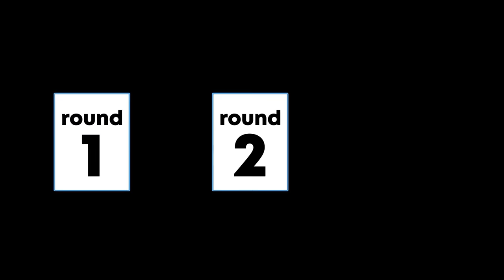5 Fake Hondurans vs 1 Real Honduran | Guess the Liar